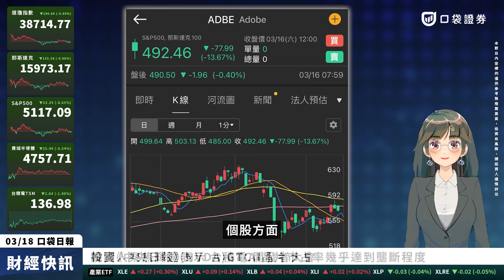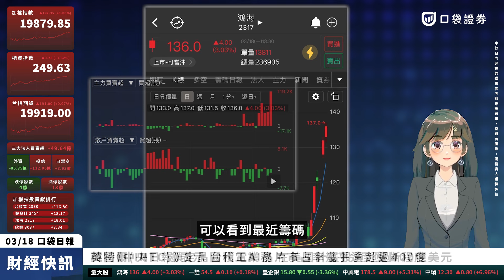台積電除息秀秒填息，鴻海股價創13年來高點，輝達GTC大會將登場，相關概念股備受矚目！| 口袋日報 | 2024.03.18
0:00 美股四大指數盡墨！
0:12 利率政策會議即將登場
0:19 Adobe(ADBE)股價暴跌！
0:33 美股公司排行(市值⭡最多/⭣最多)
0:42 全球財經大事
0:47 近期匯率&美公債殖利率
0:51 加權3/18盤勢變化
1:01 櫃買3/18盤勢變化
1:09 P/C Ratio
1:11 選擇權支撐＆壓力
1:27 焦點股【鴻海】🔥
1:46 新開戶就送666手續費折抵金❤️

🔥3~5月新戶好禮，新開戶送【666】手續費折抵金！